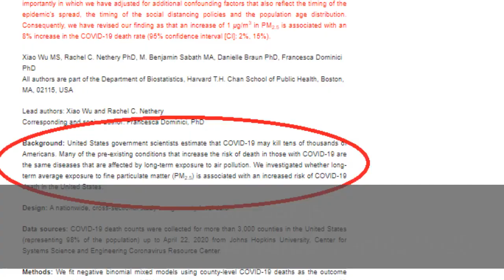air polution clone srbpz 3